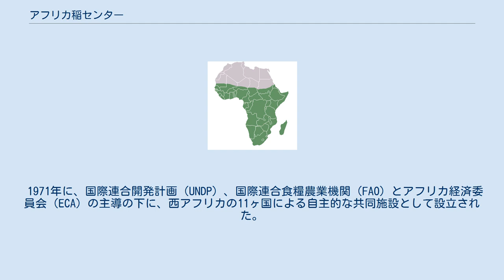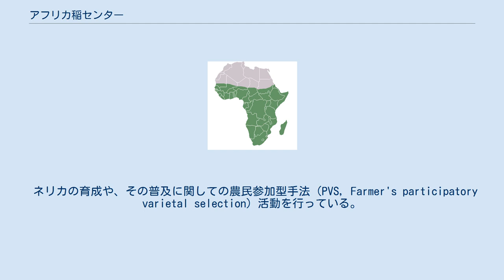アフリカ稲センター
サブサハラ・アフリカ（緑部分） アフリカ稲センター（アフリカいねセンター、英語: Africa Rice Center）は、イネの品種開発・普及を行うアフリカの国際研究機関。
その研究を通して、アフリカの貧困の緩和と食糧安全保障の貢献を行うことを目的として、設立された。
通称のWARDAは、旧名である西アフリカ稲開発協会（West Africa Rice Development Association）の略称である。
以下、WARDAと表記する。
 1971年に、国際連合開発計画（UNDP）、国際連合食糧農業機関（FAO）とアフリカ経済委員会（ECA）の主導の下に、西アフリカの11ヶ国による自主的な共同施設として設立された。
1986年に国際農業研究協議グループ（CGIAR）の傘下に入った。
2003年9月からは対象地域をサブサハラ・アフリカ（サハラ砂漠以南）全域に広げ、「アフリカ稲センター」と改称した。
2008年時点では21カ国構成となっており、更に加盟国が増える予定である。
2008年6月には、サブサハラ以外の国として初めて、エジプトが加入することが発表された。
 本部は、当初はリベリアのモンロビアに所在していたが、コートジボワールのブアケ郊外ムベおよびマリのバマコを経て、2005年からベナンのコトヌーに移ったものの、2015年には、再びコートジボワールのアビジャン（本部）とブアケ（研究センター）に戻った。
WARDAは、セネガルのサンルイ近郊およびナイジェリアのイバダンにある国際熱帯農業研究所(IITA)内に地域研究ステーションを持っている。
 ネリカの育成や、その普及に関しての農民参加型手法（PVS, Farmer's participatory varietal selection）活動を行っている。